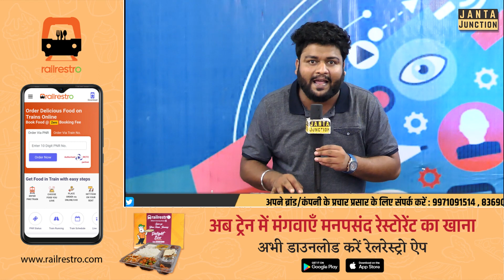छोटे सरकार Anant Singh से पूछकर Mokama का टिकट देगी RJD, अभी भी किंग अनंत सिंह ही रहेंगे!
मोकामा के किंग अभी भी अनंत सिंह ही हैं! मोकामा में किसको टिकट मिलेगा, कौन चुनाव लड़ेगा सब अनंत बाबू ही तय करेंगे! राजद भी फूल सपोर्ट में है!